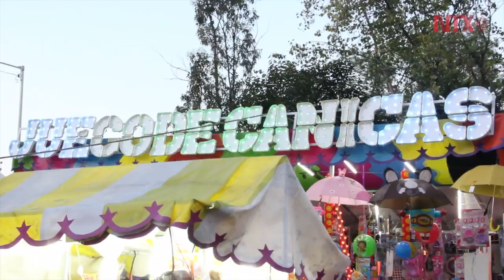Ferias Populares, tradición en la CDMX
Algarabía, luces, juegos y colores en una tradición que se mantiene viva